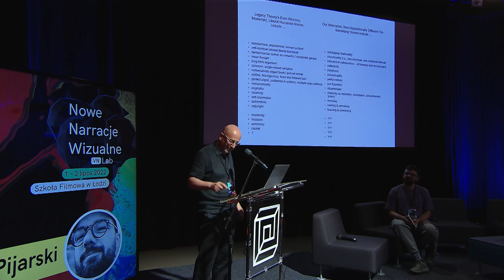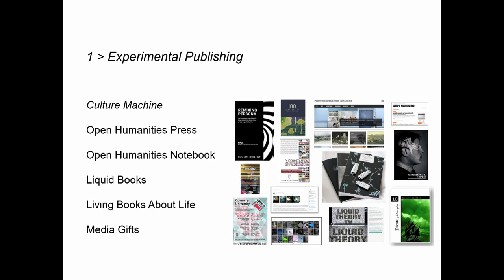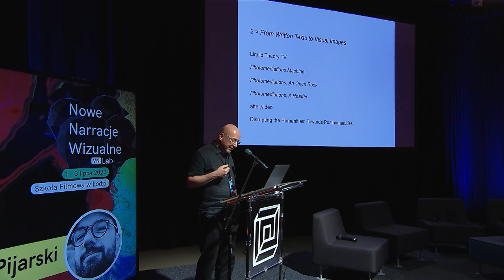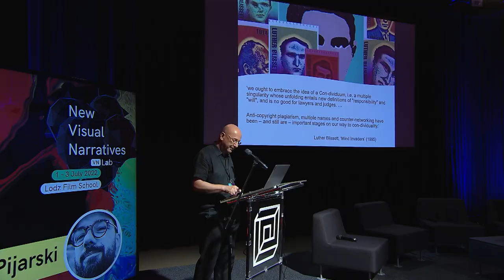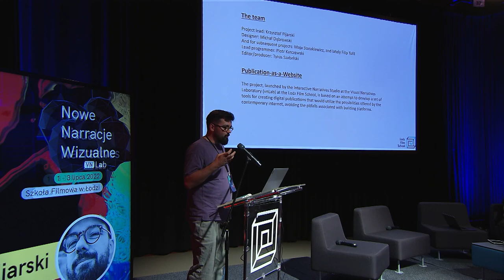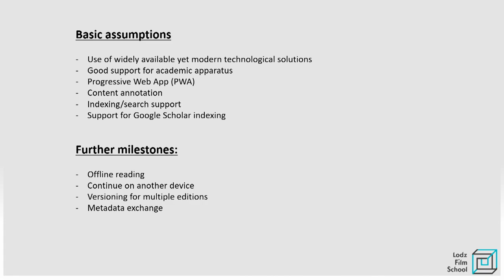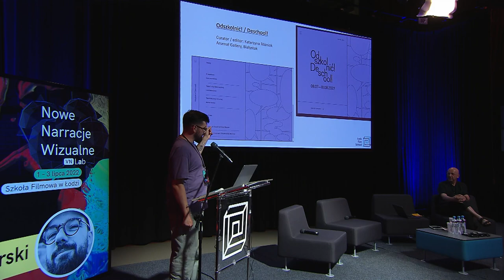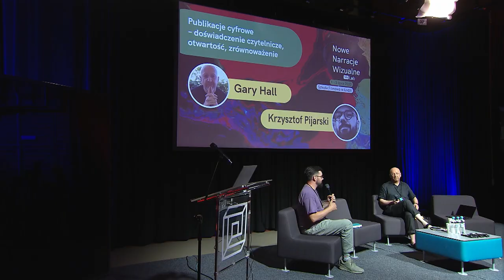PANEL 3 EN Digital Publications—Reading Experience, Openness, Sustainability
The Interactive Narratives Studio at vnLab has in recent years explored the book not as a means of binding or framing content, but as a medium. It has focused on the book as a mode of presentation, asking itself not so much about the process of creating content and making it public, but more importantly about the reading experience, as well as the carbon footprint and sustainability of such publications. On the technology side, in recent years the web environment has seen a return to the static page model, not only for the speed of access and greater security, but also for the much smaller carbon footprint and lower maintenance costs. The goal of this module will be to discuss the current state of the digital publishing field, the challenges of open access, data sharing and archiving, and the potential of the solution being developed at vnLab in the outlined field.